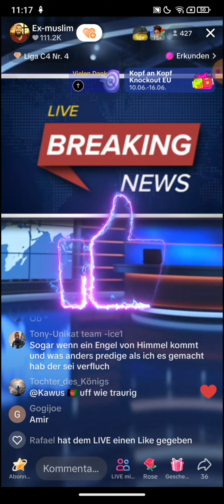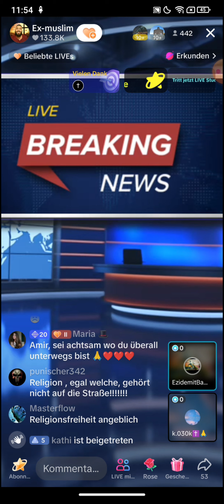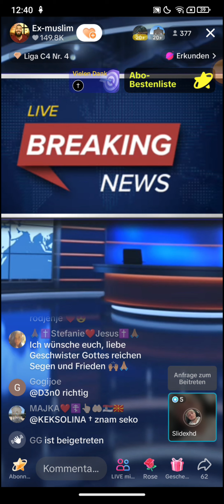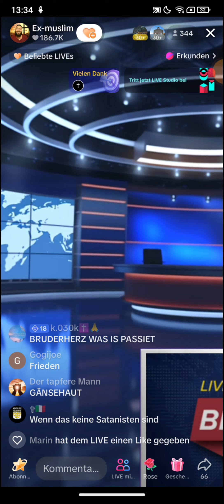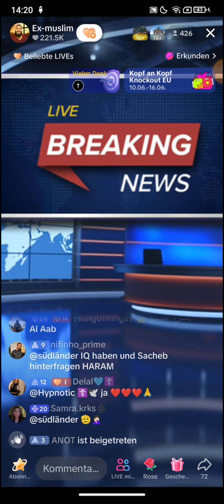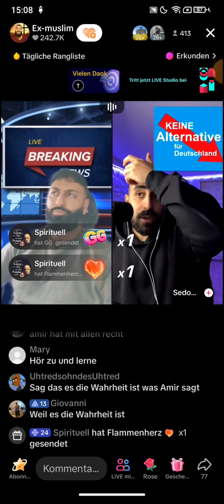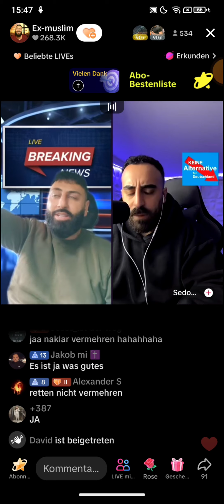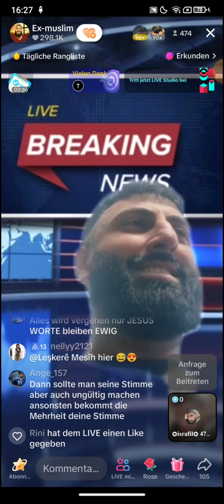Dr. Großmufti ABU AMIR 💗 JESUS 12.06 | Sedowest𒀭| Man sieht ja wie blauäugig du bist! ISIS